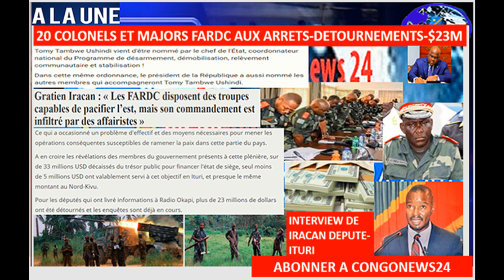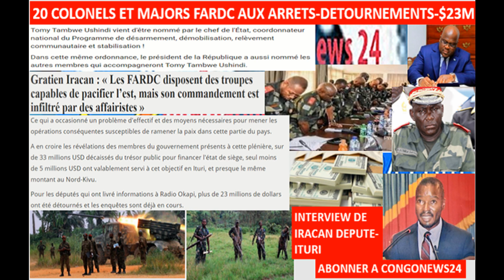8/8/21EYINDI-20 COLONELS ET MAJORS AUX ARRETS-DETOURNEMENTS-$23M,AMBONGO SORT DE SON SILENCE,KAMERHE